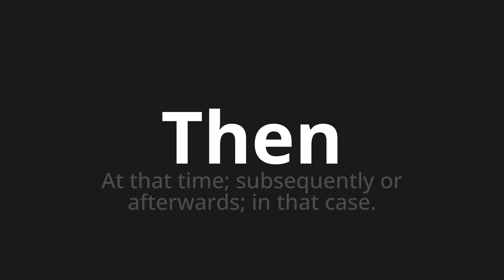How to pronounce Then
Master the Pronunciation of 'Then' - which means : At that time; subsequently or afterwards; in that case. 📝 with @PPrononciation 🎓🗣️ - [Your Guide to English]

Learn to pronounce 'Then' perfectly in English with our easy and engaging tutorial by @PPrononciation! 📖📽️ In this comprehensive video, we provide you with native speaker examples 🗣️👂 and phonetic breakdowns 🎵 to ensure you get the pronunciation just right.

How to say Then in English